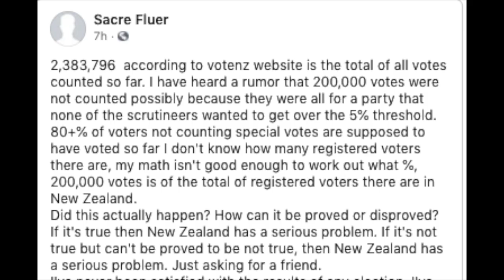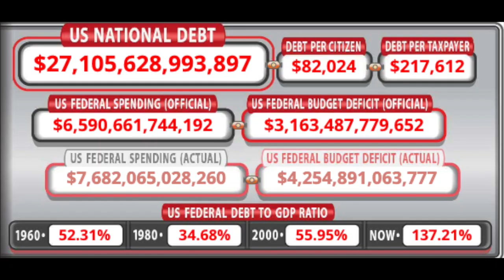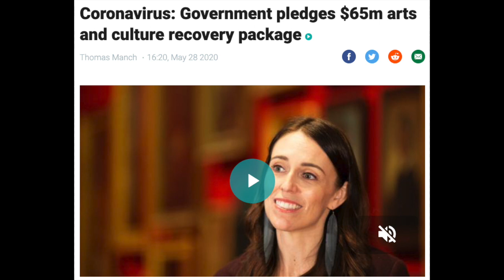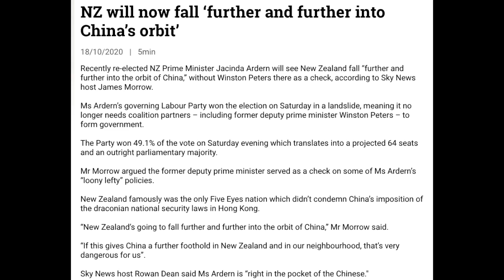Deconstructing the results of the New Zealand election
New Zealand had an election in the weekend with predictable results, determined in my mind by fear, delusion and a hope for deliverance from a pandemic that has had minimal impact apart from destroying an economy that was already in deep trouble.

I discuss the huge government debt and other issues which, taken together, indicate that New Zealanders are in for hard times ahead.